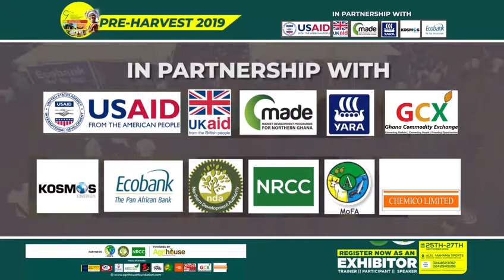Preharvest 2019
Join over 3500 Participants, 200 Exhibitors, 40 Trainers and Panel Discussants at the biggest gathering of all those who matter in agribusiness in Ghana at the 9th annual Preharvest Exhibition and Conference from Wednesday 25th September to Friday 27th September, 2019